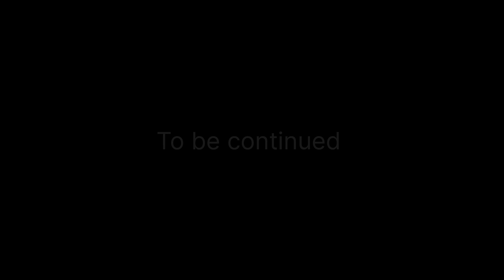how to find customers in dubai | dubai taxi drivers life 🚕 🚖